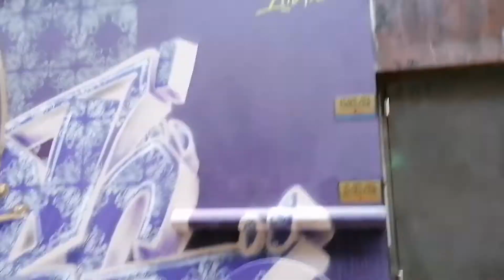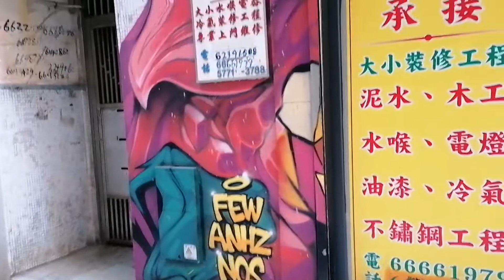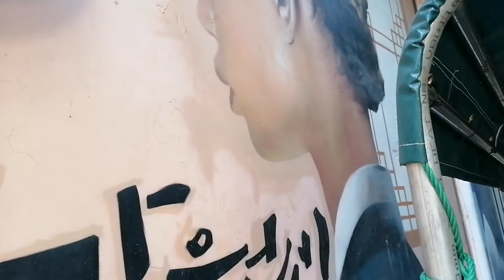SPRAY PAINT ARTWORK...in macau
spray paint design.